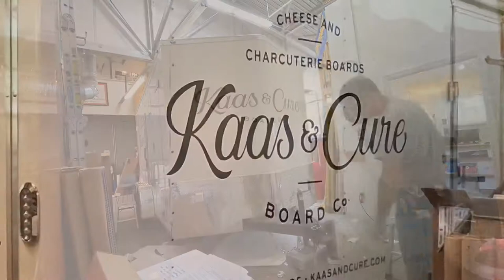Full Color Trailer Wrap - Kaas & Cure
We were excited to get this project with Kaas & Cure. The designs from Watermark Designs were crisp and clean, as usual, which set us up for a fun wrap. Enjoy the show! And keep an eye out for Kaas & Cure at local events this summer!
kaas&cure vehiclewraps trailerwrap charcuterie cutecharcuterie?